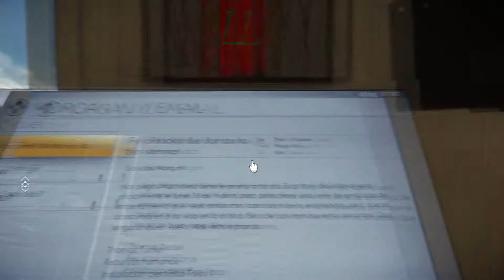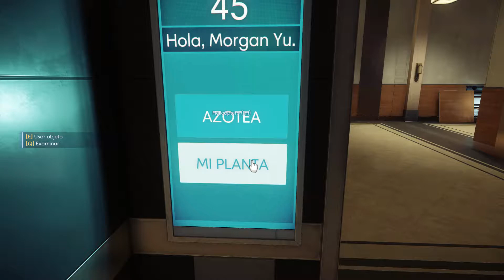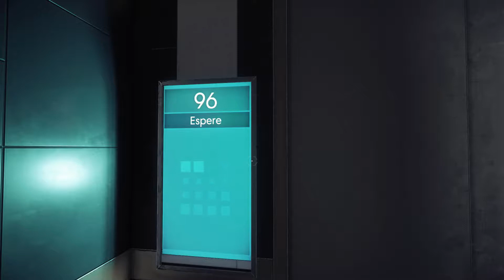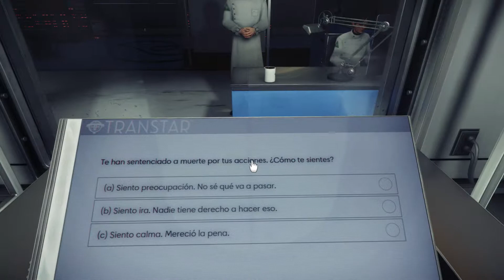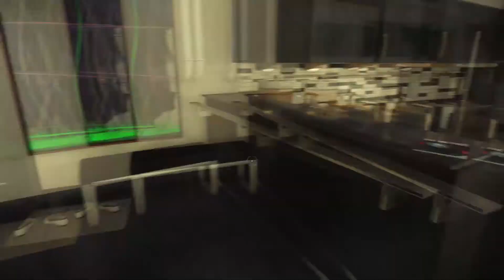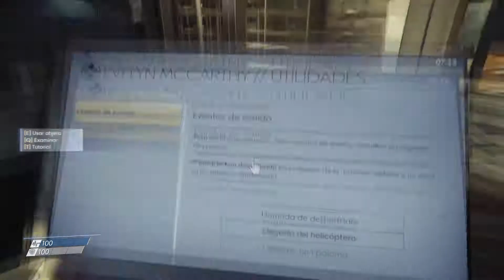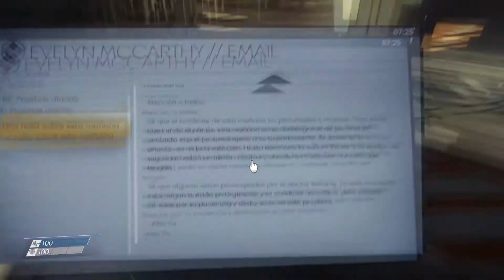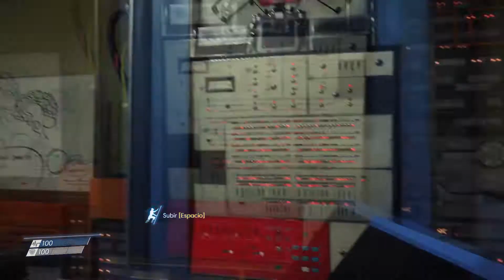Prey - Parte 01 Nos observan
¿Que parasía si al despertar en el año 2032 y descubres que tanto tu habitación como el mismísimo rascacielos entero es un montaje para observarte, y que todo el mundo que te observaba están muertos? YO ME ACOJONARÍA UN HUEVO jajajaja